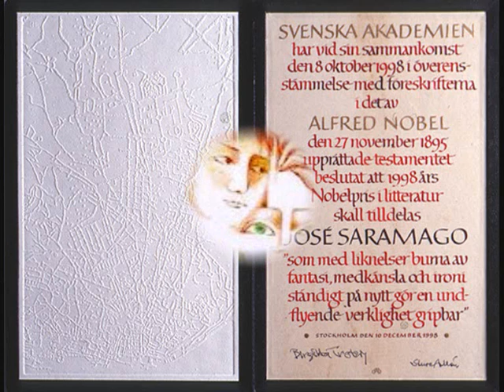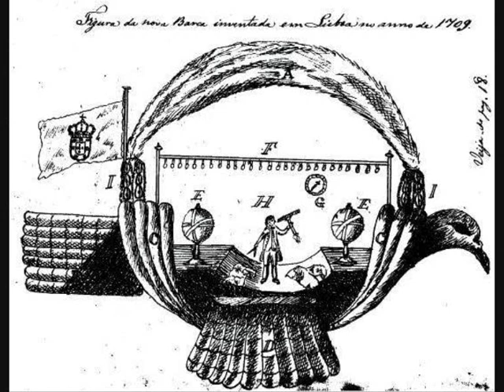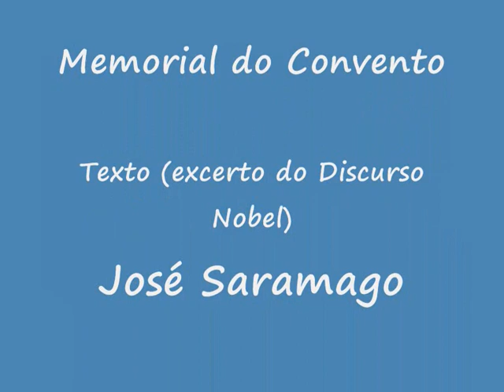Discurso Nobel - Memorial Do Convento (romance de 1982)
Discurso de José Saramago (excerto), aquando da atribuição do Nobel da Literatura (1998)